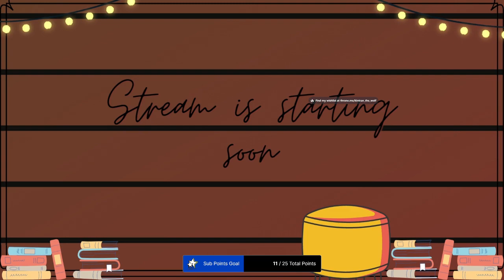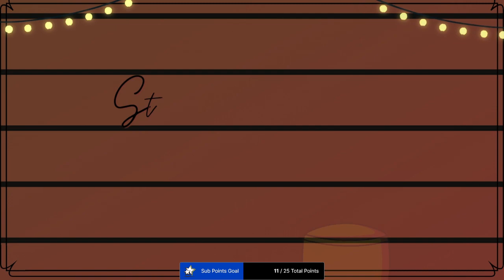Willy Pogany's Mother Goose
Nursery Rhymes are freakin morbid...and linguistically archaic.

There was honestly one I apologized for due to language used.